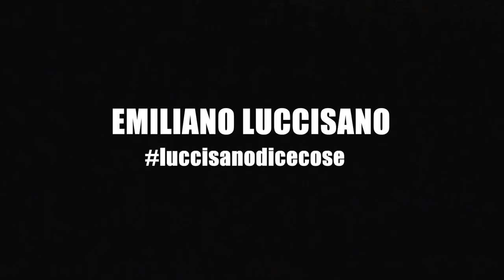LA PIZZA DI BRIATORE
La pizza al prosciutto non è più quella di una volta.